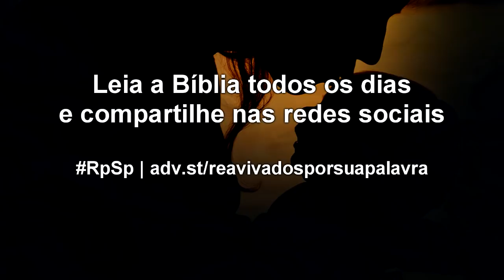1 Samuel 13 - Reavivados por sua Palavra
Quem está de fato com Deus não é refém das circunstâncias, pois nosso Pai é Soberano e está acima delas, é Senhor delas.